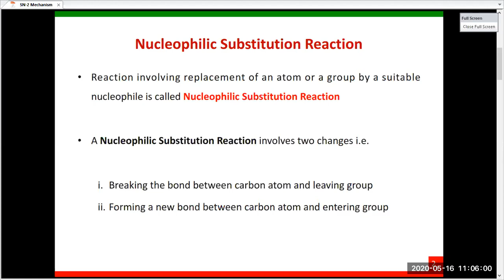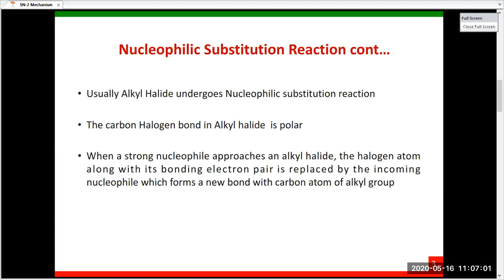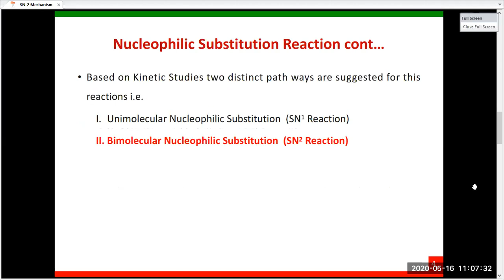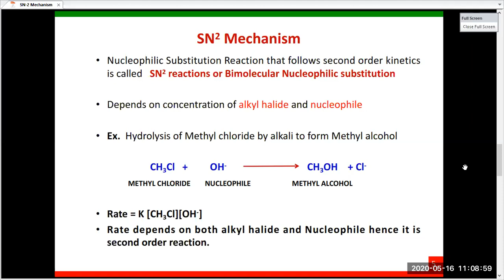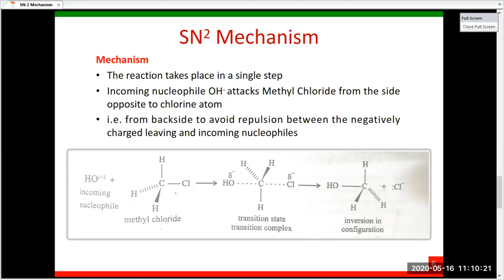SN2 Mechanism of 2nd Sem Chemistry